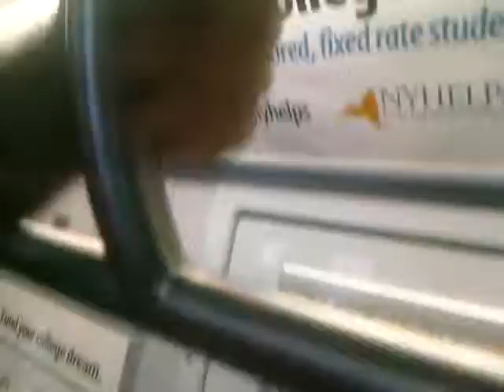The Bridge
Grappling with forgiveness